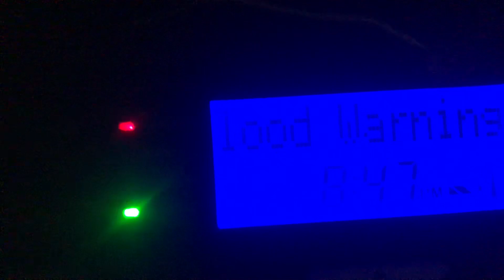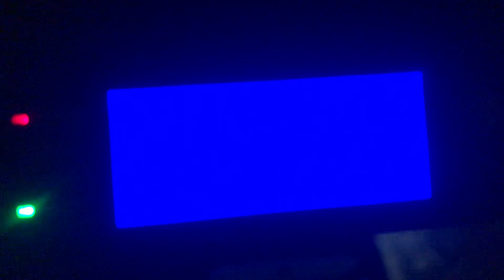Areal Flood Warning EAS #105